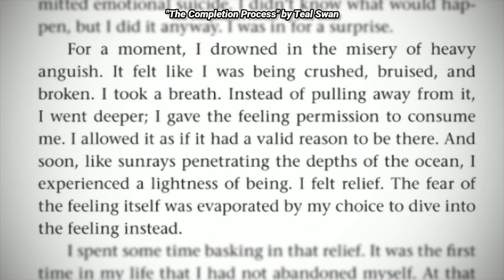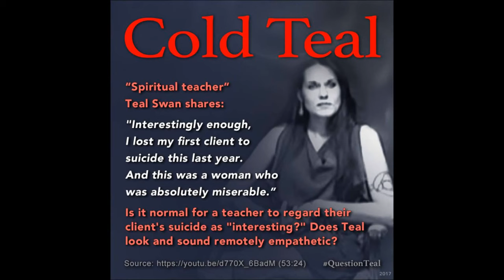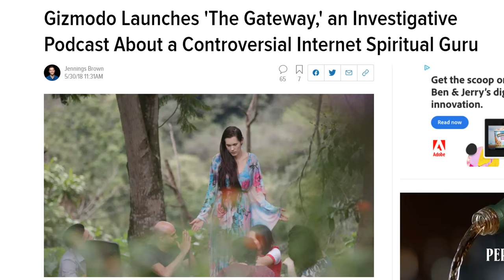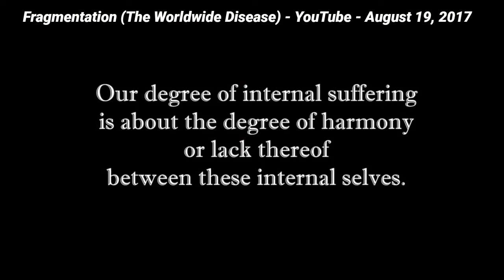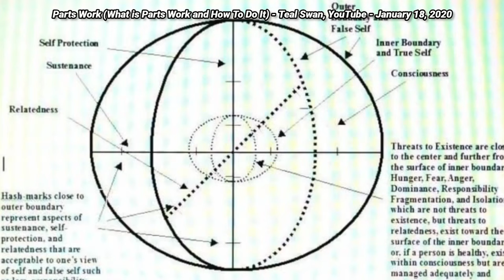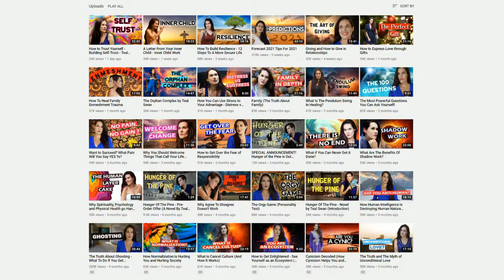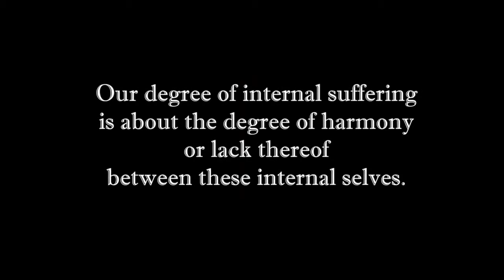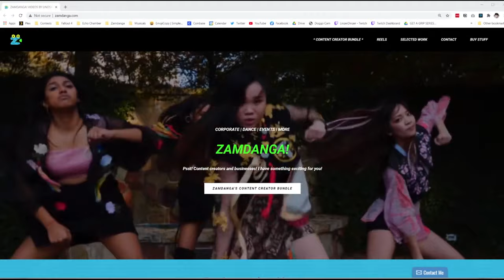Teal Swan IS NOT A CON ARTIST!! Full story (Fraud, fake, cult leader, scam, exposed)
If you like my videos, you can buy me a beer and share your thoughts 🍺🎉
I would love your support because I NEVER want ads!!

This video was edited using Descript. Not a sponsorship, just a nifty program that deserves a shoutout. However, they're also the reason for audio glitches in this export. So sorry guys, had to knock you down a peg. But this is a long ass video, nobody's perfect.

AndeyTheFellowes is a trash bag who drags Teal's perspective and reputation for attention on YouTube and has forfeit his right to my respect.

Jennings Brown and Gizmodo owe Teal a sincere apology for failing to acknowledge her as a human being for the duration of their 6 episode podcast series.

'The Gateway,' Gizmodo, May 30, 2018

South Park Season 22 Episode 7 Nobody Got Cereal

Mean Girls

Invader Zim Season 1 Episode 9

Loneliness An Epidemic in our Society and Why We Need to Change - Teal Swan Speech London 2018 - November 6th, 2018

AndeyTheFellowes YouTube Channel

How the Cult Changed Me - My Cult Journey with Pictures - How I Ended Up in the Teal Swan Cult - August 6, 2020

Teal Swan Cult    Teal Swan's Teachings Set Me Up For Abuse  - Jess's Story - February 27, 2020

Teal Swan's  Truth  DESTROYED by an ATHEIST - Teal Swan's Truth Debunked   Teal Swan Cult - July 30, 2020

Zamdanga LLC - my video production company!